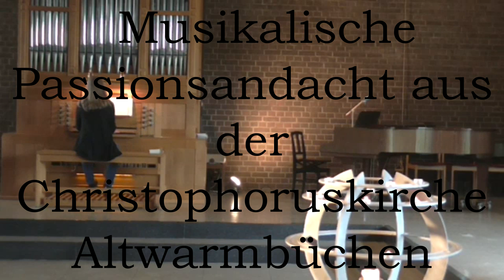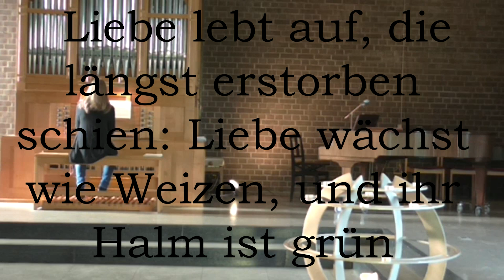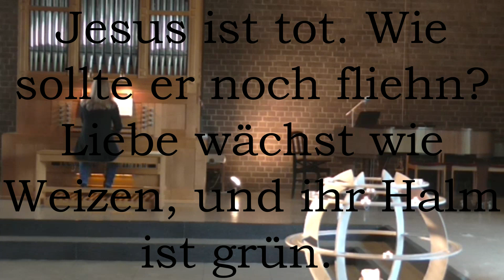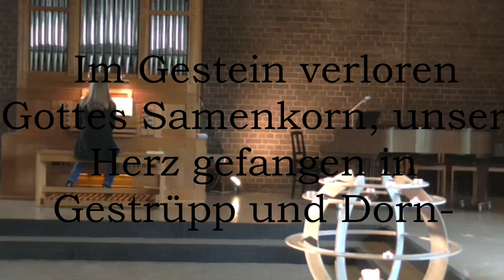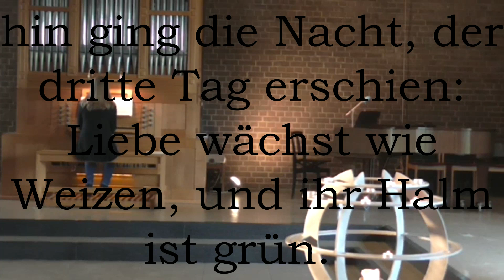Ich kenne diesen Menschen nicht! - Musikalische Passionsandacht 07.04.2020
Herzlichen Dank wieder an Susanne Fiedler! Diesmal an der Orgel.
Feiert gern erneut aus der Ferne mit. :)